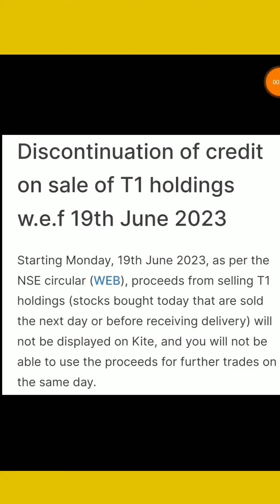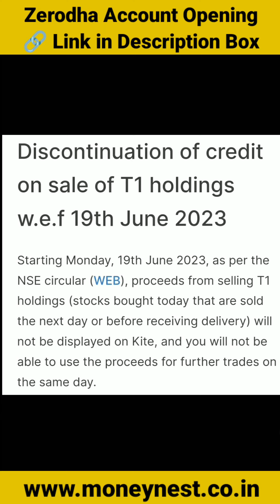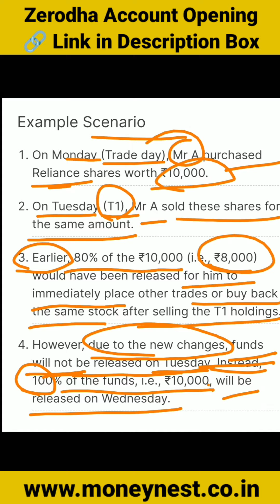Why is the credit from selling T+1 holdings unavailable for use on the same day? NSE सर्कुलर का असर!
Why is the credit from selling T+1 holdings unavailable for use on the same day? NSE का नया नियम!

दोस्तों, यह वीडियो आप सभी के लिए बहुत ही ज्यादा इंपोर्टेंट है क्योंकि इस वीडियो में 19 जून 2023 दिन सोमवार से हो रहे स्टॉक के सेल करने के बाद पैसे के क्रेडिट होने के समय में हुए बदलाव के संबंध में बताया गया है, पहले वाला नियम अब लागू नहीं है BTST यानी बाय टुडे सेल टुमोरो में नए नियम लागू होंगे। कृपया वीडियो को पूरा देखें और समझे अगर इस बारे में आपको पहले से पता था तो कॉमेंट बॉक्स में Yes लिखें और अगर नहीं पता था तो No लिखें साथ ही अगर कोई सवाल हो तो कॉमेंट बॉक्स में जरूर पूंछे, मैं आपके सभी प्रश्नों का उत्तर देने का भरकस प्रयास करूंगा। वीडियो को पूरा देखने और अपना कीमती समय देने के लिए आप सभी का धन्यवाद! Zerodha के साथ अकाउंट ओपन करने के लिए नीचे दिए लिंक पर click करें।

My Instruments:
MY Tripod
My Mic